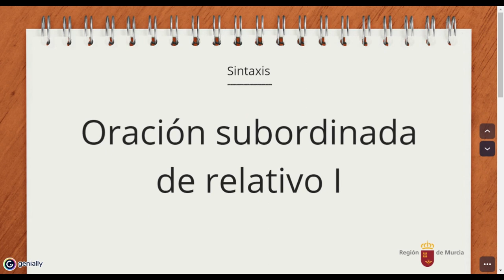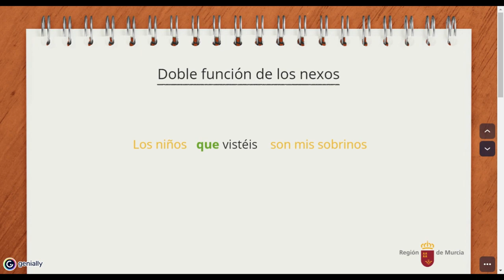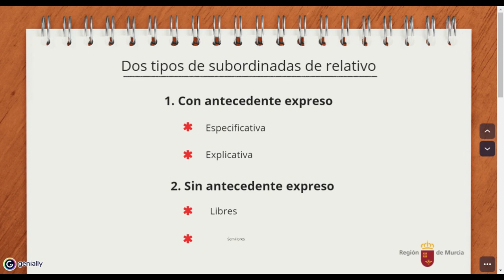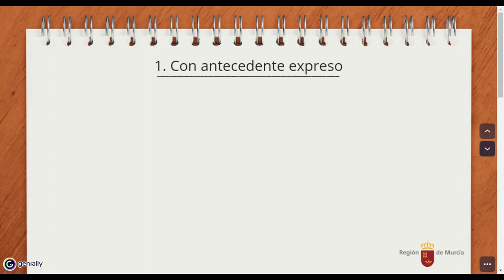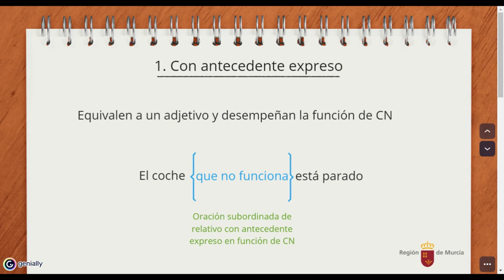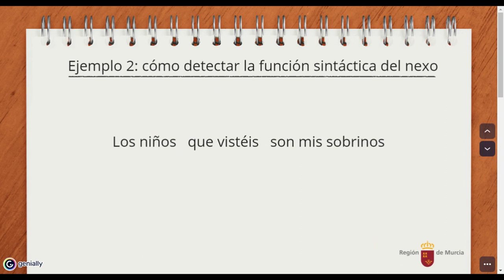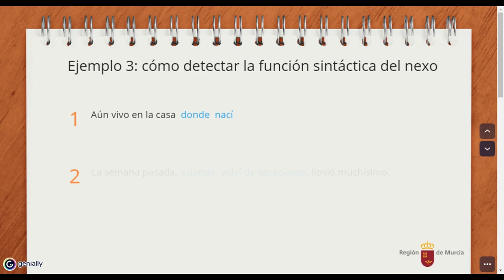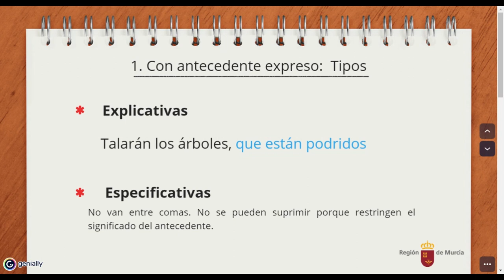ORACIÓN SUBORDINADA DE RELATIVO 1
Primera parte de la oración subordinada de relativo.